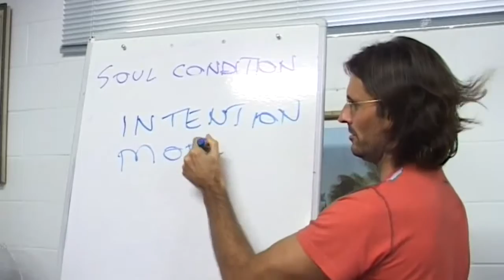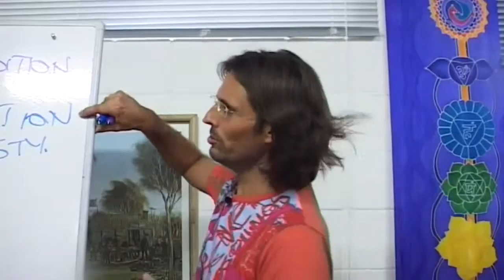Jesus on Mediums Honesty About Their Intentions and Limitations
Jesus talks about the importance of awareness of current soul condition for mediums.